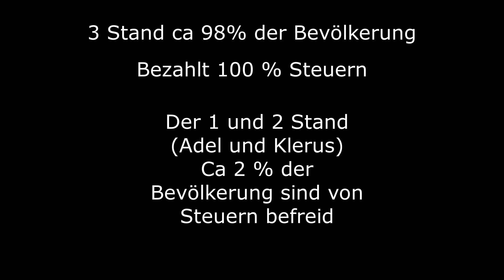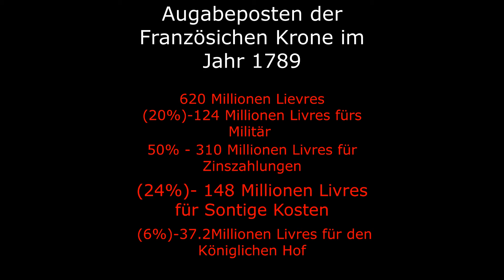Die Französiche Generalstandsversamlung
Ich hab mich mal an was neuem Versucht bin gespannt wie es ankommt
Wir schreiben das Jahr 1789 Ludwig der XVI ruft die erste Gereralstandsversammmlung seid über 150 Jahren ein was dabei Heraus kam seht ihr im Video.
Viel Spaß

Liebe Grüße Don Diego